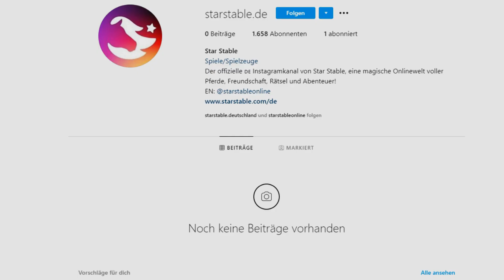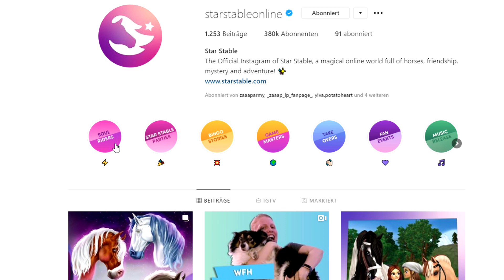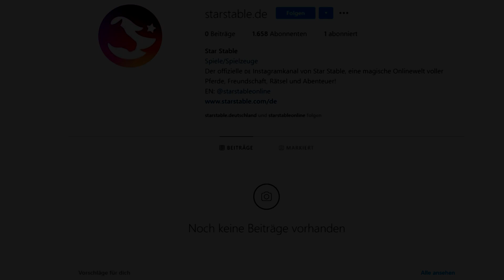AUF DEUTSCH! | StarStable [SSO]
Star Stable Video über den neuen SSO INSTAGRAMM ACCOUNT! [SSO]